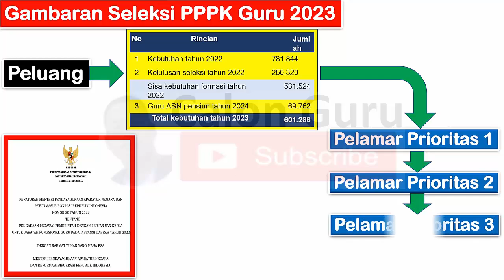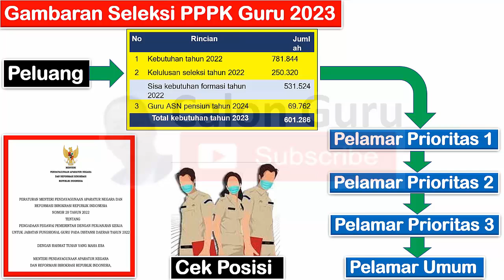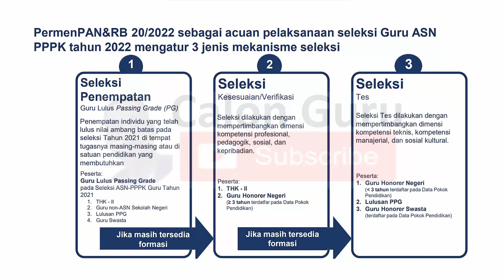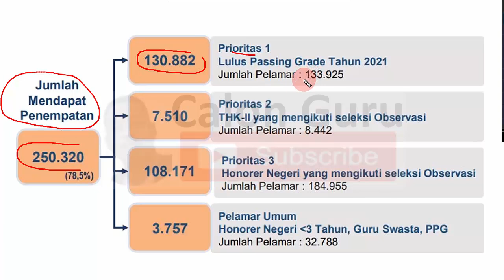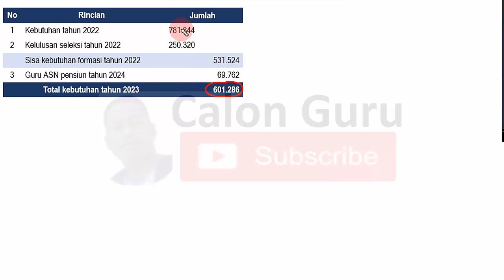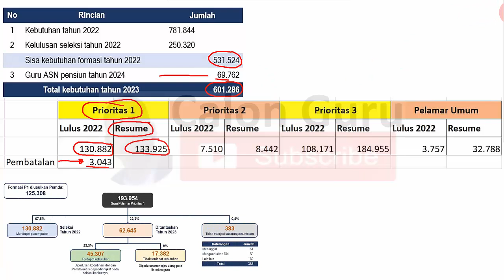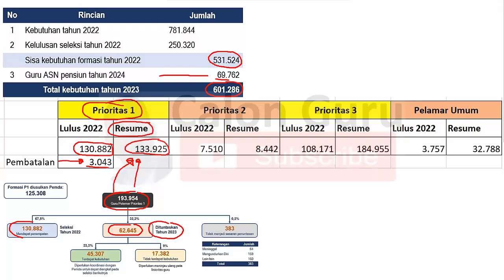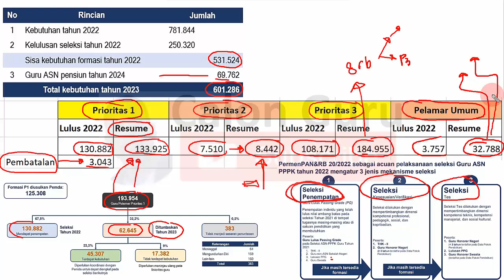Gambaran Seleksi PPPK Guru 2023 & Peluang P1, P2, P3, P4 Lulus PPPK Guru 2023 ~ Cek Posisi Anda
Baru Saja KEMDIKBUD Umumkan Mekanisme Seleksi PPPK Guru 2023 dan juknis PPPK Guru 2023. Apakah seleksi PPPK Guru 2023 masih mengutamakan penempatan pelamar prioritas 1 PPPK Guru 2023, mekanisme seleksi observasi pelamar prioritas 2, mekanisme seleksi verifikasi/kesesuaian pelamar prioritas 2 dan mekanisme ujian tes CAT UNBK untuk pelamar umum PPPK Guru 2023 dan bagaimana peluang lulus pppk guru 2023 silakan simak video ini selengkapnya. Seleksi PPPK Guru 2023 menggunakan permenpanrb nomor 20 tahun 2023 untuk penempatan prioritas 1 PPPK Guru 2023, mekanisme seleksi observasi PPPK guru 2023 untuk Prioritas 2 dan prioritas 3 serta mekanisme seleksi tes CAT UNBK untuk pelamar umum PPPK Guru 2023. Bagaimana Gambaran Seleksi PPPK Guru 2023 dan peluang lulus pppk guru 2023? Cek selengkapnya.